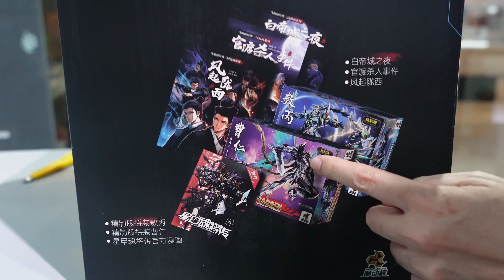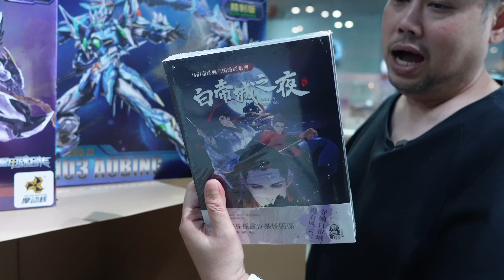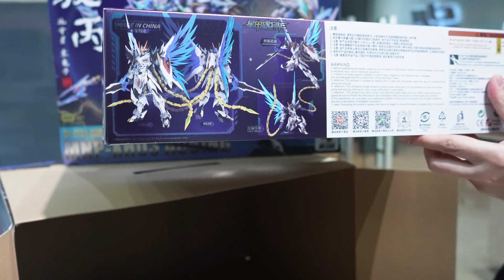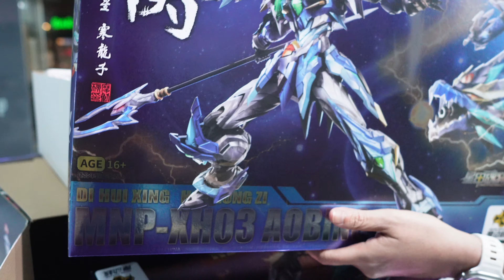ภารกิจวันนี้ กล่องใหญ่จัง